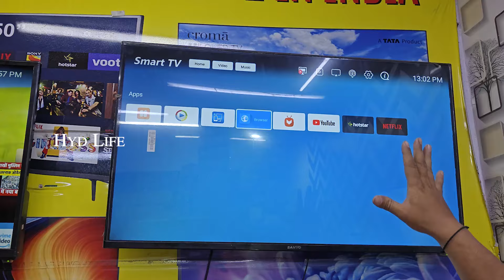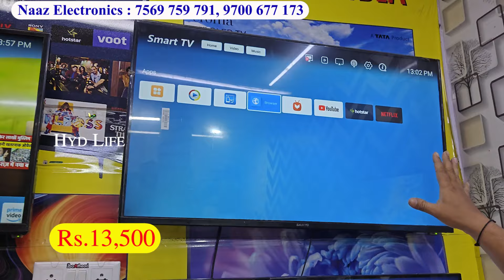Dasara Dhamaka OFFER Chepeast TV Electronics Market Low Price Smart + Android TV | 6 Items FREE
Shop Address :
Naaz Electronics,
Wholesale Retail Sales
ENT Government Hospital,
Koti, Hyderabad

hyd life
hyd life channel
low cost Tv,s
3000 Smart Hyderabad
hyderabad koti electronics market
Best low price smart TV available market in Hyderabad
Cheapest LED & Smart TV's Shop
hyderabad best led tv shopping at cheapest price
best electronic appliances at cheapest price
best cheapest Led TV's Shopping
hyderabad cheapest price led tv shopping
hyderabad cheapest price large appliances shopping
music electronic at cheapest price
led tv at cheapest discount price
electronic appliance cheapest discount price
music appliances shopping at cheapest price
hyderabad cheapest & best music appliances
hyderabad tv shopping vlogs
tv appliances cheapest price
Sund Boxes Cheapest Wholesale market
Cheap and Best low price Smart TV Market
Cheap and Best low price Smart TV Market in Hyderabad
Buy Low Budget Branded Android Led TV
Home Appliances Wholesale Shopping Market